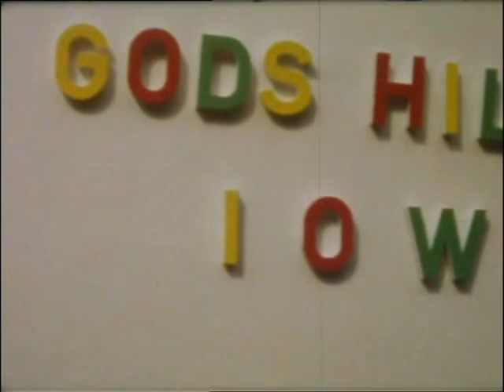Isle of Wight Carnival 1970s East Cowes Cine Film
A cine film of the East Cowes Isle of Wight Carnival from the 1970s (exact date unknown).
Found this under a pile of old books in the conservatory earlier this morning.